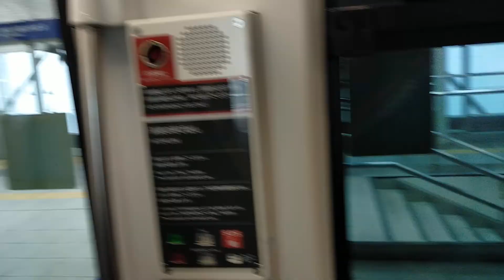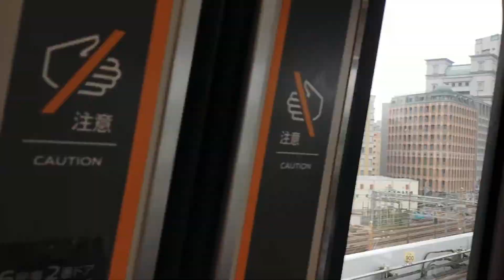《22.06.17》🚆Going to Takeshiba Station by "Yurikamome".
🚆 We are going to Hinode station from Shiodome Station via Takeshiba Station by "Yurikamome".